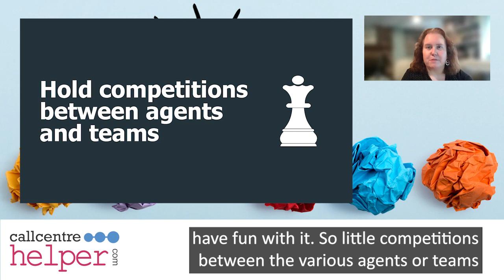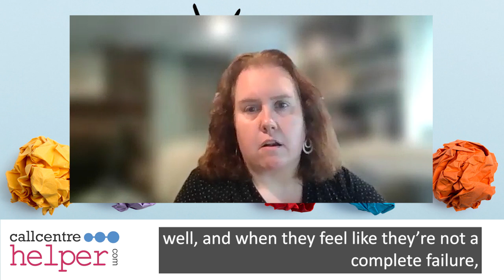How to Inspire Agents to Improve Their Performance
Risa Eldridge at CallMiner outlines the ways managers can inspire their employees to improve their performance